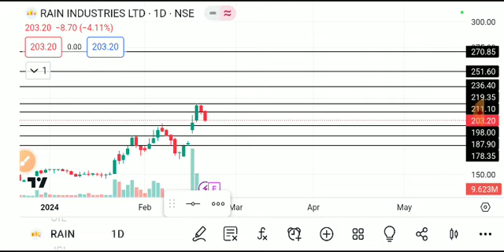rain industries share latest news today, rain industries share analysis, rain industriesshare target